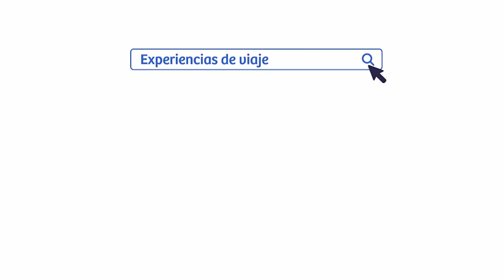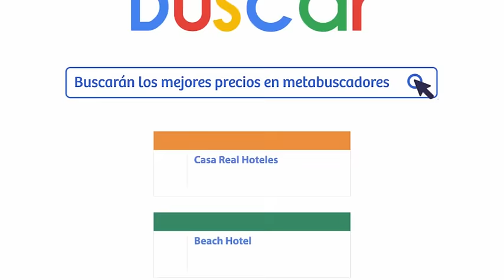Una nueva generación ha llegado para revolucionar el sector turismo - Nativos digitales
TurismoIn | Una nueva generación ha llegado para revolucionar el sector turismo y las experiencias de viaje.